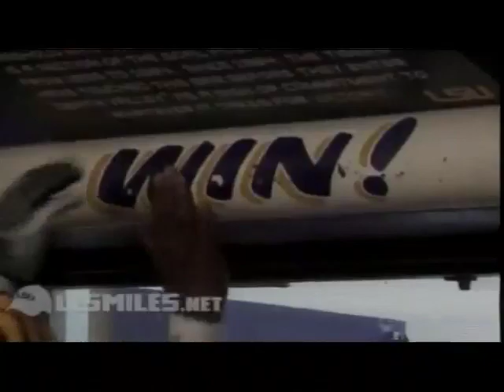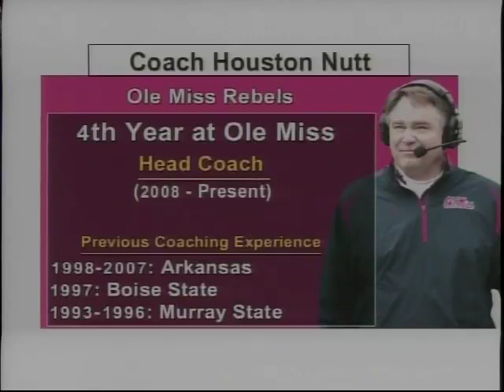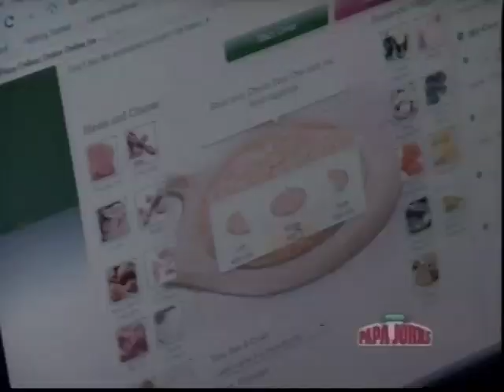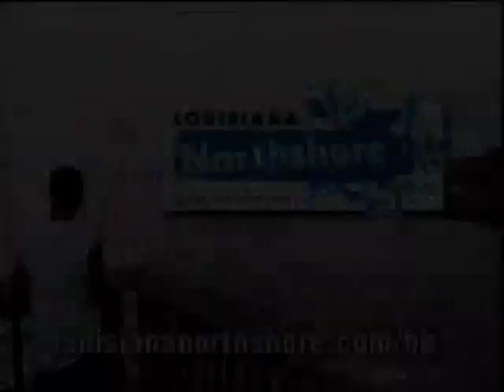Tigers Roar (11/16/2011) Part 1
Tommy Krysan and Chris Landry look at the unbeaten and top-ranked LSU Tigers after their homecoming win over Western Kentucky (#65)